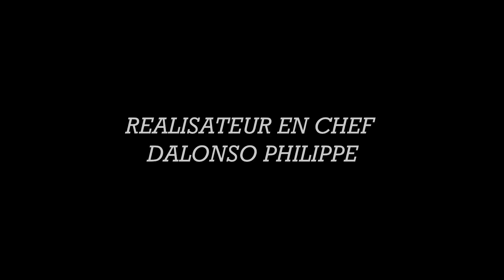Consequence Sextape # 6 .( Mk fòkè , Papy-G, Sayou, joly ,Angelo ) Mk al Kay bòkò Djo .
Episode sa baze sou on demoiselle ki rele stephanie epi ki rinmin ak on patnè nan peyi etranje ki rele Angelo so ann al swiv res Istwa sa aaa.

REALISATEUR : MAESTRO KERWILL
CO-REALISATEUR : ANGELO

Cast :
Maestro Kerwill
Sayou Sophie Charles
Papy g nèg nen an
Joly & angel
Angelo
Papy cho
Rood afer bon
Sajo family production
Haitian vibes production